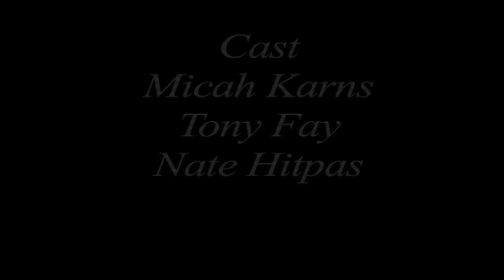WINGS: Micah Karns Tony Fay Nate Hitpas Brendon Huor